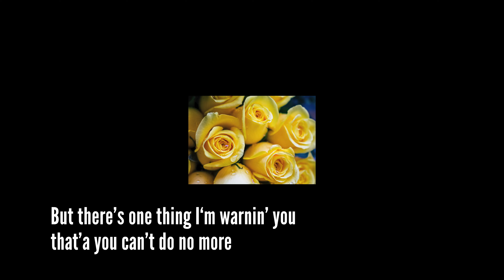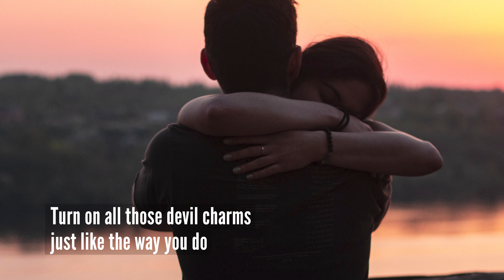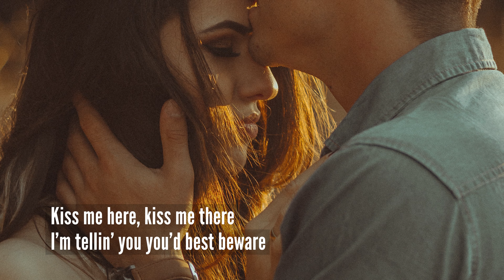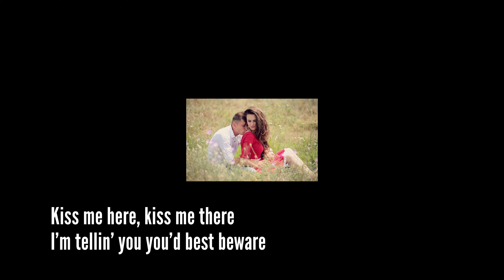Kiss, a Mary Johnson original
Kiss

A Mary Johnson original
Studio Version

Video compilation by Terry 'Gigi' Stroh